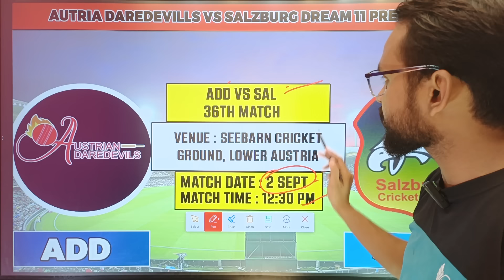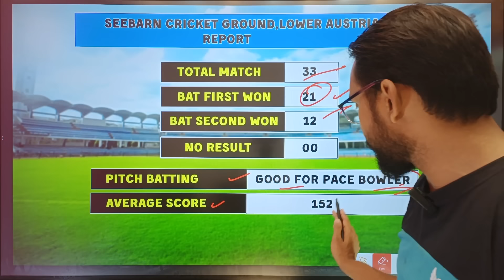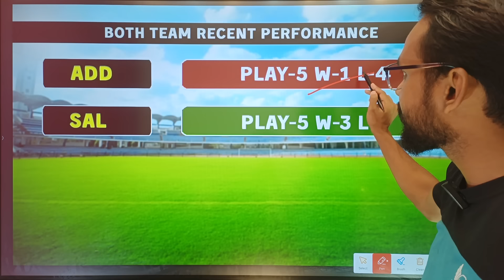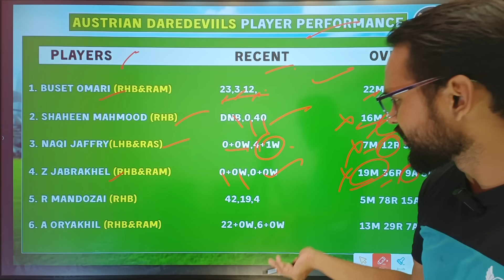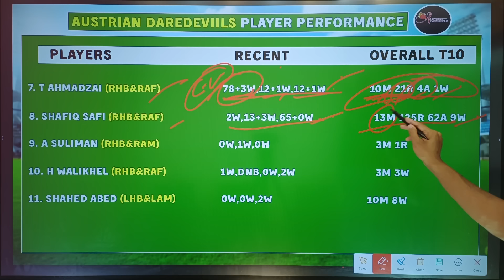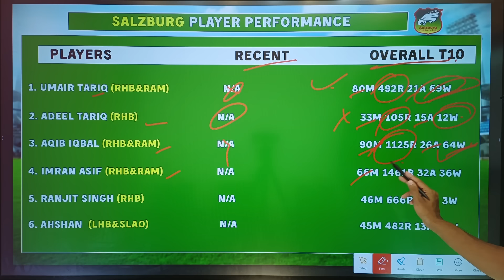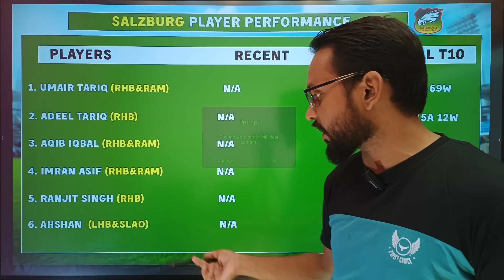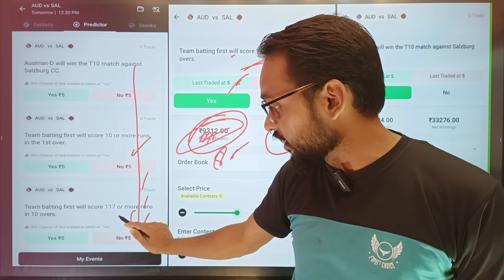ADD vs SAL T10 DREAM11 PREDICTION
WhatsApp Group Free GL Team

Refercode:- AGURUJI